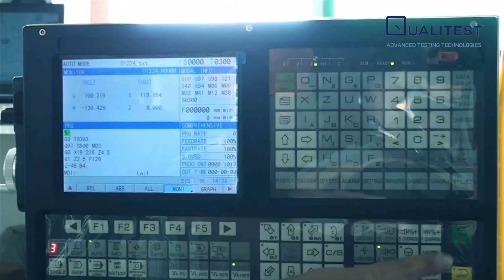QualiLathe-140 for Tensile Specimen Preparation Lathe Machine | WorldofTest.com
QualiLathe-140 – CNC Sample Preparation Lathe Machine is designed for sample or specimen preparation for various metals and non-metals. The motion control is based on computer numerical controlled technology and the machine is interfaced with computer.

This makes the Lathe Machine more versatile in the sense that, suppose a change in dimension of a part is required.

If you have any questions, do not hesitate to contact the QualiSales Team at the below contacts: